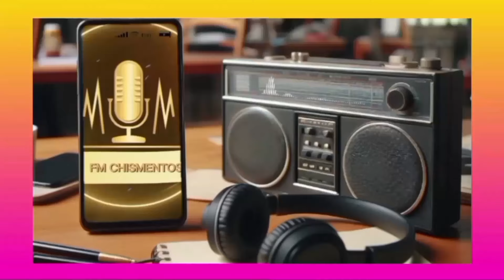¡Se armó el lío! Julieta Poggio y la seguridad: ¿Quién tiene la razón?